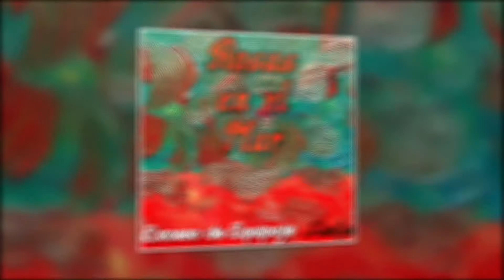Rosas en el Mar 🌹🌹 Exceso de Equipaje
«Exceso de Equipaje» rinde homenaje al aniversario de la partida de Luis Eduardo Aute con esta extraordinaria versión de la canción más emblemática del cantautor español. 🌹🌹 «Exceso de Equipaje» pays homage to Luis Eduardo Aute's anniversary of passing away with this extraordinary version of the Spaniard singer-songwriter's more emblematic song.